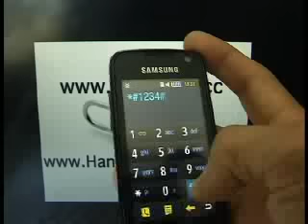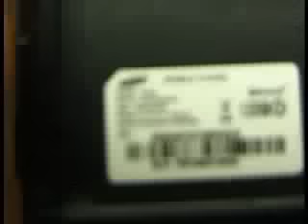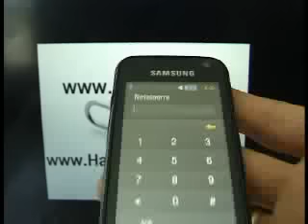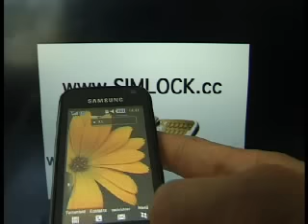UNLOCK CODE BY IMEI SAMSUNG JET S8000 HANDY ENTSPERREN Netzsperre Unlockcode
Viele von ihnen sind sicher auf der Suche nach einer Möglichkeit, dass eigene Handy GRATIS zu entsperren und somit auch für andere Anbieter nutzbar zu machen.
Viele Handys sind mittlerweile aber nicht mehr KOSTENLOS entsperrbar. Drei leichte Schritte zum Entsperren:
Online, vorbeischauen, per Versand.  Samsung Jét S8000  THIS IS WORLDWIDE UNLOCKING SERVICE VIA EMAIL FOR ALL SAMSUNG RIM BLACKBERRY SONY ERICSSON  LG HTC Jet Unlock Simlock Netzsperre Freischalten Handy entsperren SAMSUNG CORBY GENIO TOUCH GT-S3650 Handy Corby s3650 GT-S5230 GT-S5600 GT-S8300 GT-S8000 GT-I8000 OMNIA II i5700 Spica Galaxy GT-M7600 C6620 C3060 ONLINE UNLOCK CODE FREISCHALTEN ENTSPERREN NETZSPERRE ENTSPERRCODE RICHTIGE SIM EINLEGEN BESCHRÄNKUNGS BESCHRÄNKUNG A1 T-Mobile Orange Telering Drei Tele2 Vodafone D2 D1 O2 o2 Eplus E-plus loop base callya congstar yesss bob eety debitel ENTSPERRUNG